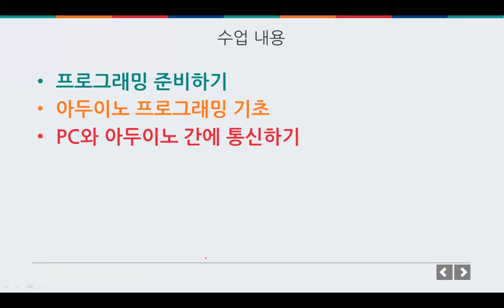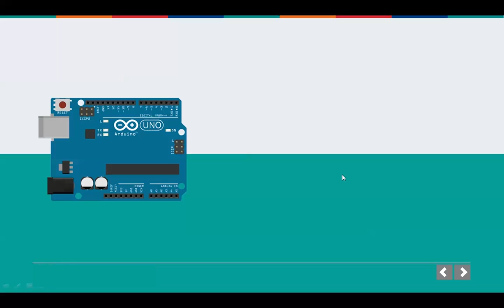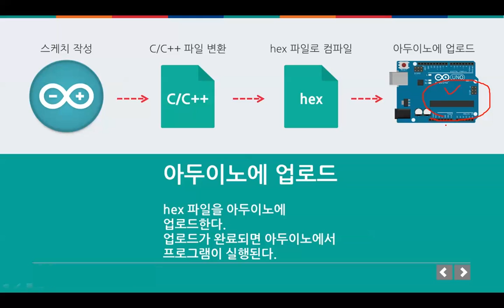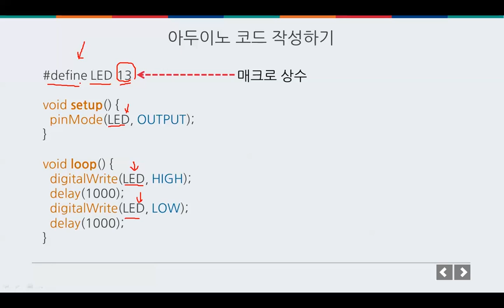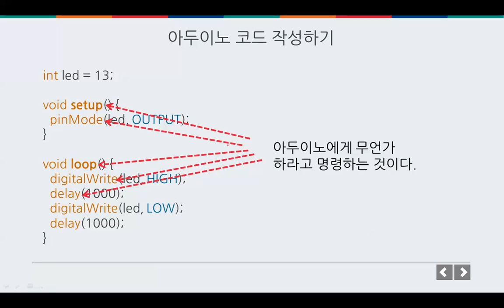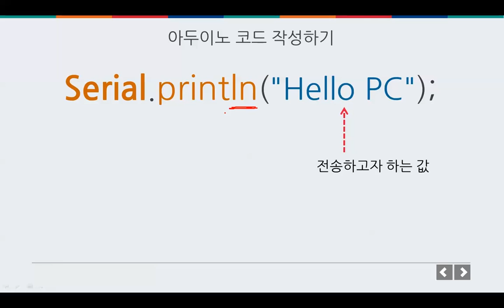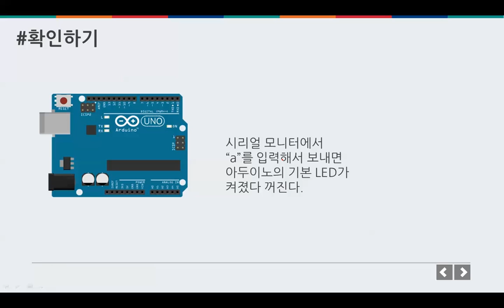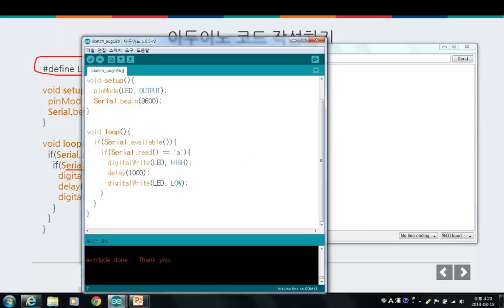아두이노 이론 - 아두이노 프로그래밍 들어가기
아두이노 이론
아두이노 프로그래밍 들어가기